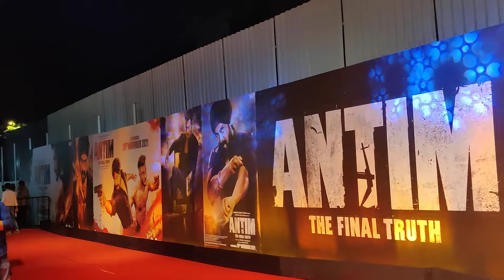❤️Grand Special Screening of Antim The Final Truth In Juhu Pvr For celebrity 😍😍❤️